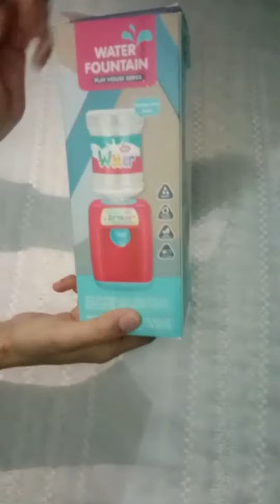# unboxing Mini water dispenser 💦